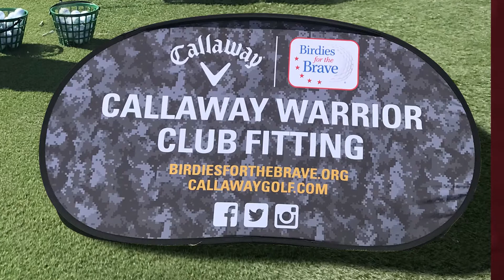Military Home Donations 2020 - Samuel Rosales